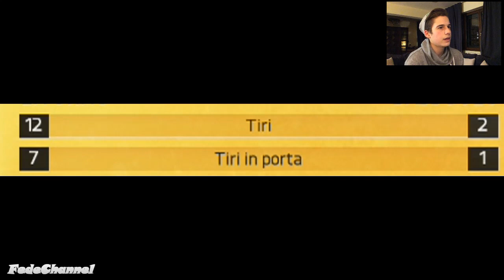FIFA 15 - Carriera Allenatore #23 | Meglio in trasferta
Kik - fedemarc99